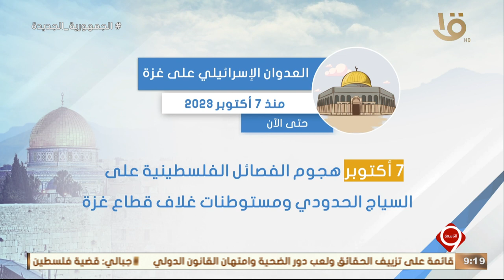إنفوجراف عن العدوان الإسرائيلي على غزة منذ 7 أكتوبر 2023 حتى الآن